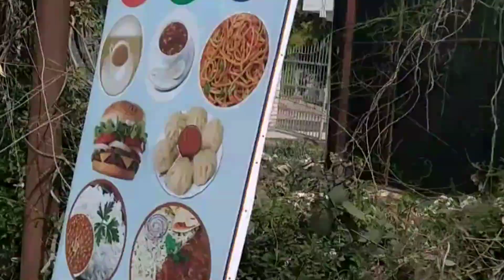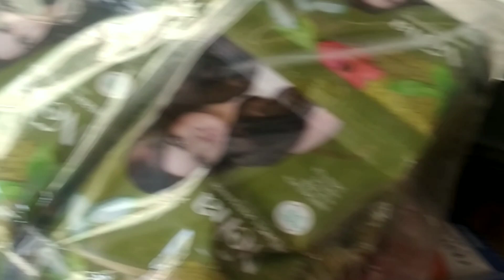5 महीने में 4.5 k subscribes के लिए thank you my youtube family।। लक्ष्मी नारायण मंदिर के दर्शन।।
माता लक्ष्मी की कृपा आप पर हमेशा बनी रहे🙏
आप लोगों के बहुत प्यार और सपोर्ट के लिए धन्यवाद 🙏🙏
shobha ki rasoi n vlog

Instagram id